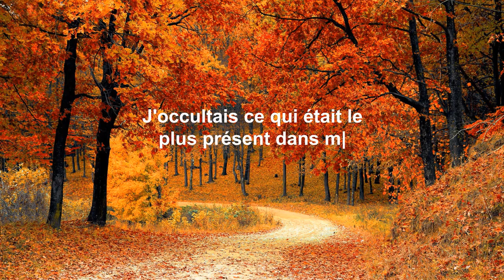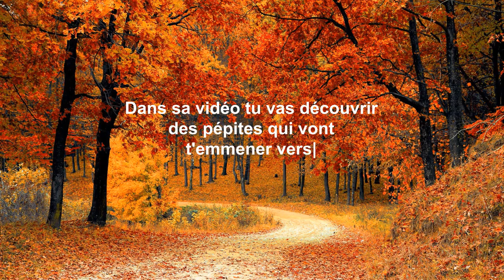Croyances limitantes chez les entrepreneurs.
Sans doute vas-tu penser que les croyances limitantes n’ont aucun rapport avec la vidéo animée. Cerveau, Mental et Conscience
Au départ, on peut dire que non. Seulement, si tu veux faire de la vidéo animée pour réussir dans ton business, tu dois reconnaître que les deux sont intimement liés.